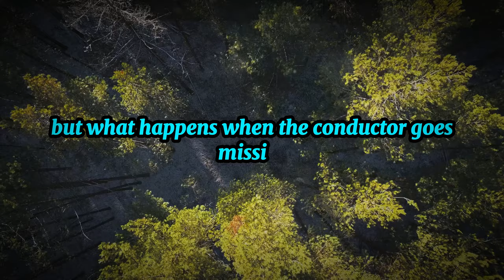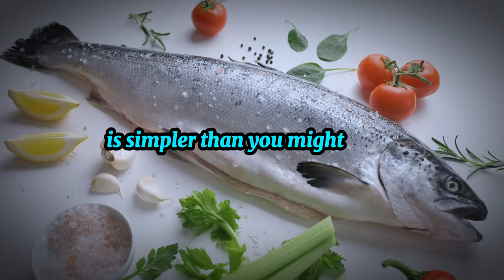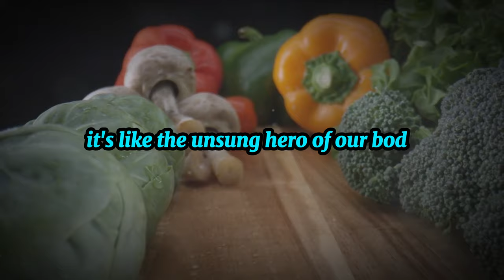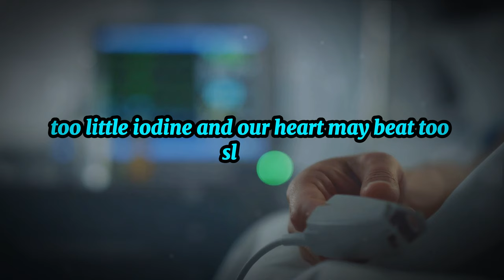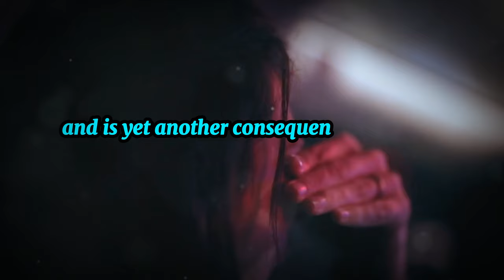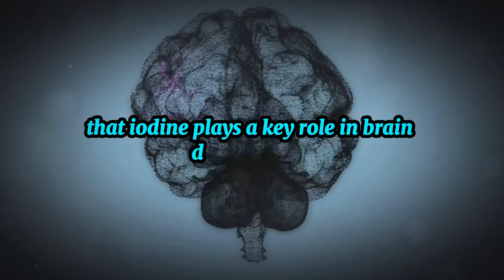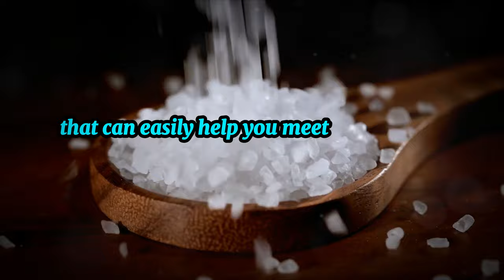Iodine - 97% Are Iodine Deficient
Uncover the shocking truth about iodine, a simple yet powerful element that's critical for your health. We dive deep into how a lack of iodine can lead to devastating health issues and reveal the easiest ways to include it in your diet for a transformative health boost. Watch now to ensure you're not missing out on this essential nutrient!

00:00 Iodine
01:55 The Importance of Iodine
03:50 Unveiling the Impact of Iodine Deficiency
05:51 The Link Between Iodine and Intelligence
07:54 Ensuring Adequate Iodine Intake
09:47 Conclusion and Call to Action